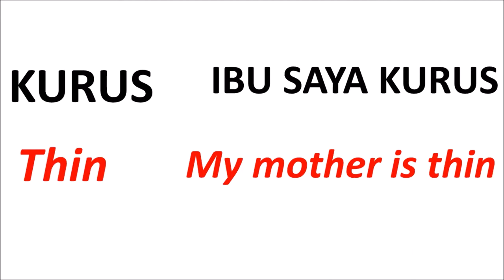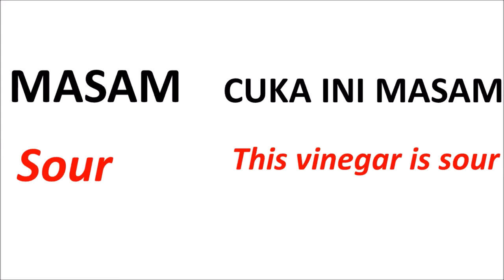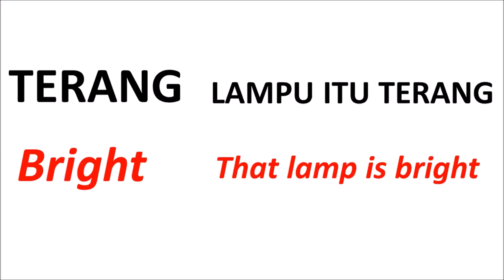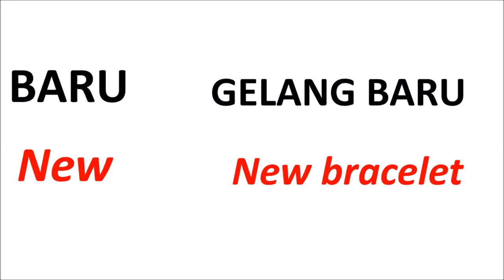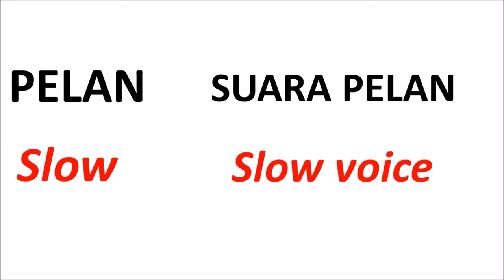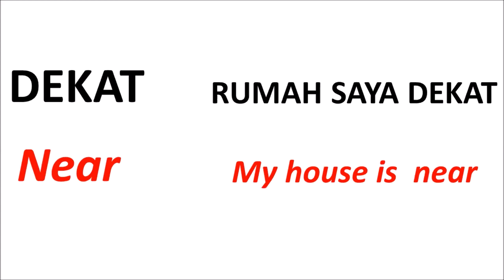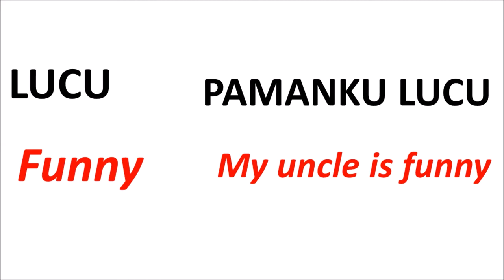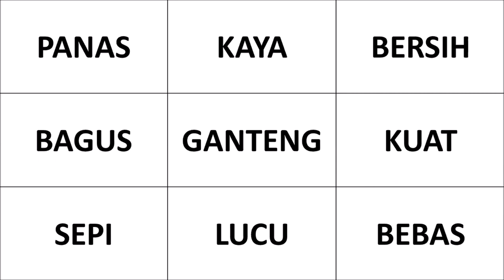[VOCABULARY] Learn Common Adjectives and Examples in Indonesian Language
This video is about common adjectives and examples in Indonesian language.